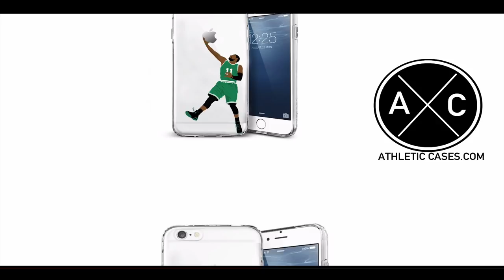Tyquan Lewis Ohio State 2017 Season Highlights ᴴᴰ || "Welcome to Indianapolis"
Highlights from Ohio State DL Tyquan Lewis 2017 season.